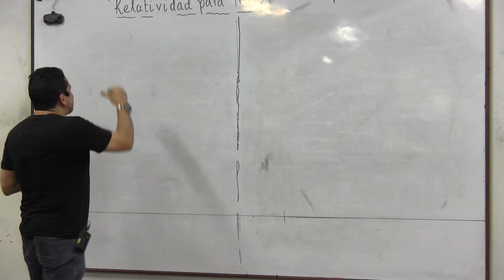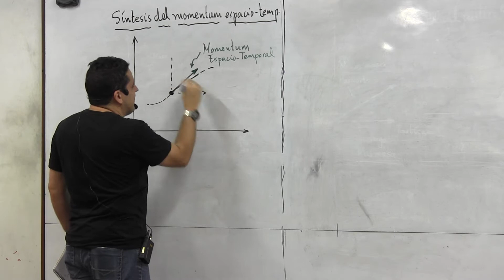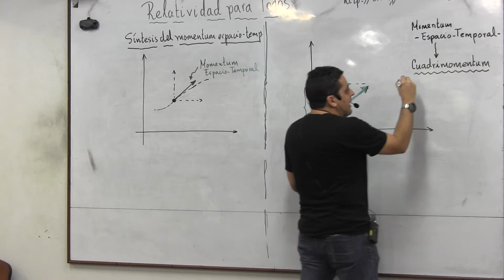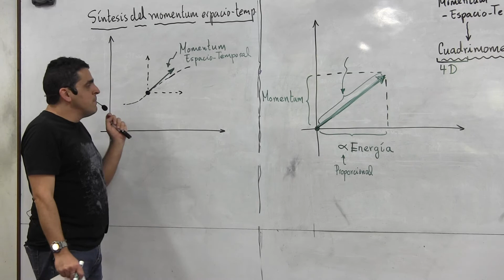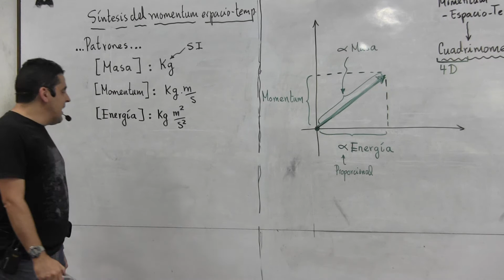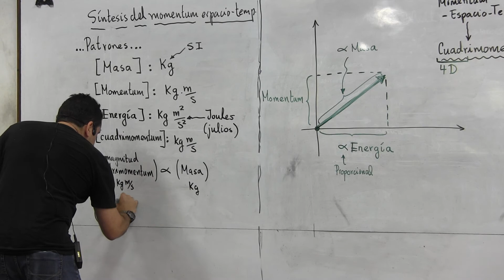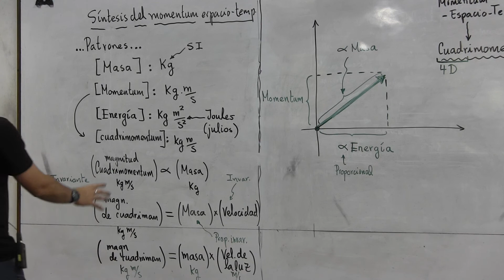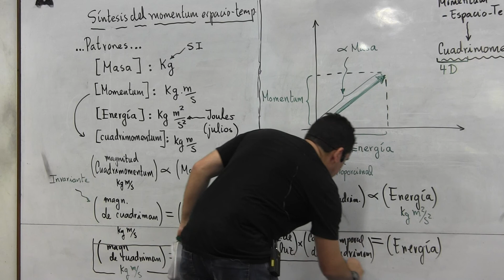Relatividad para todos - Cuadrimomentum (Síntesis)